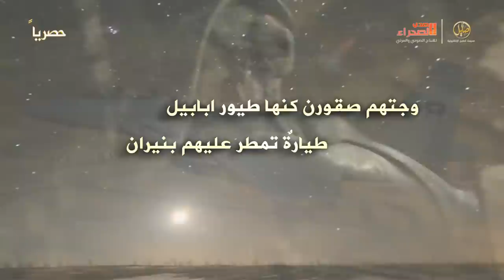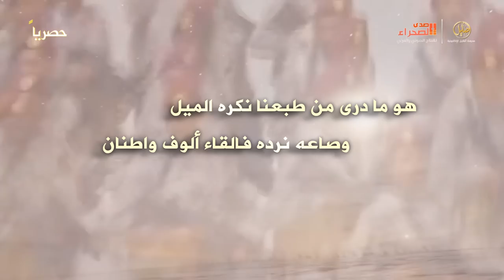شيلة طيور أبابيل أداء صوت الخليج ناصر السيحاني شيلات 2021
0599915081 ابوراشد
رابط مباشر إلى الواتس آب